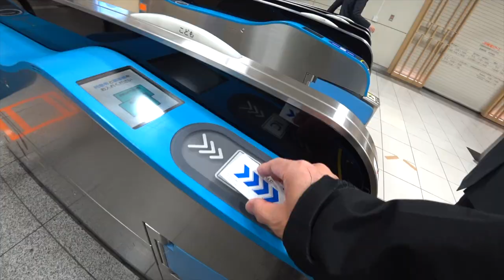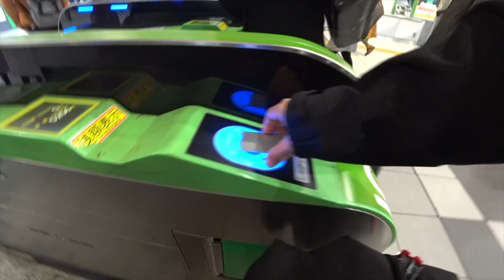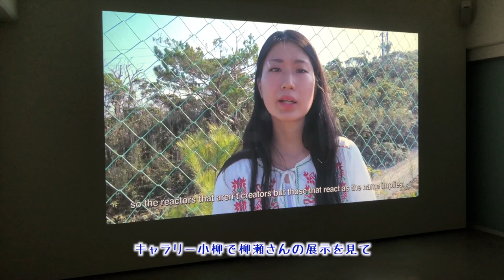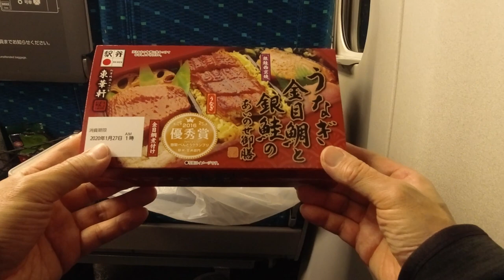My Art Today 森村泰昌 柳瀬安里 駅弁食レポと新幹線wifiでGoogleMap Ufer! VLOG_368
先日の東京に出張した時のVLOGです。森村泰昌@原美術館の収録と柳瀬安里@ギャラリー小柳を見てきました。今年閉館してしまう原美術館は10年以上前から映像記録していて展示も収録して来ました。（VLOGには入ってません）柳瀬安里は2月も写真作品が展示されます。今回初登場の変声の喋りはローランドVT-5を使っています。

YouTubeでは元々自作の予告編をアップする程度でしたが、2016年10月より、それまで非公開でやっていた映像機材のテストや取材先のスナップ等をアップしています。

芸術の記録映像の制作というジャンルの仕事をしています。自主制作での作品制作から、美術館、ギャラリー、作家の依頼で様々な映像を制作しています。また映像作品を作る作家や、美術館などでの映像展示技術の技術的なサポートもしています。くわしくは・・
ビデオグラファーの制作術 (玄光社ムック) 著者： 岸本康
使用機材
Cameras
Sony PXW-FS5
Panasonic GH5
Sony FDR-X3000
Lens
Fujinon Cine lens mk18-55 mm t2.9
OLYMPUS 7-14mm
OLYMPUS M.ZUIKO ED 12-40mm F2.8 PRO
OLYMPUS 40-150mm
Panasonic 45mm
SONY E PZ 18-105mm F4 G SELP18105G
Audio
TASCAM DR-701D
Tripods
Vinten Blue
Libec ALX S4
Edit by FCPX, Premiere by MacPro